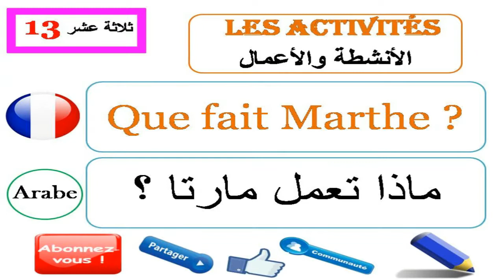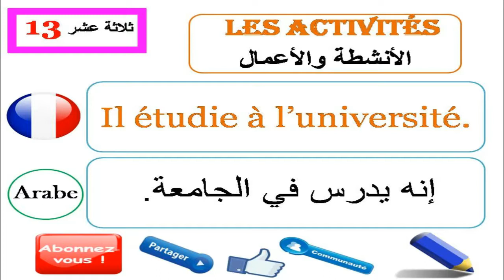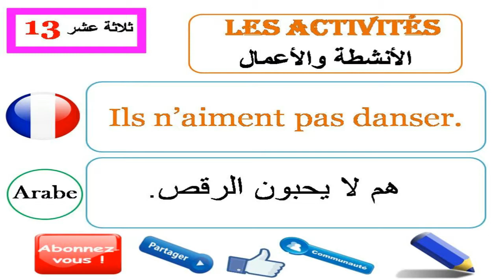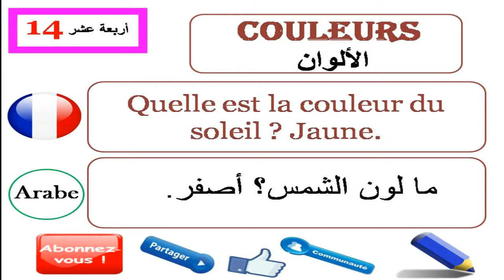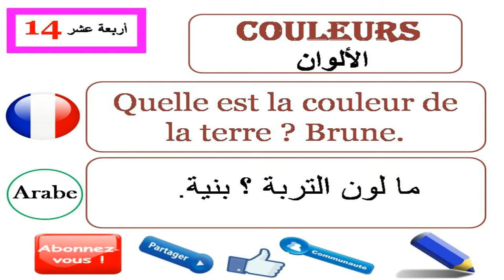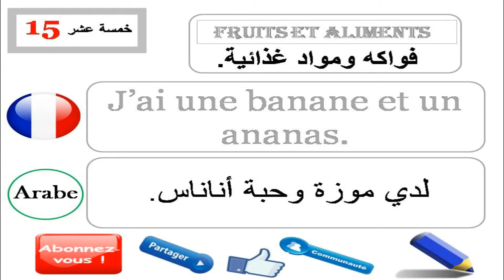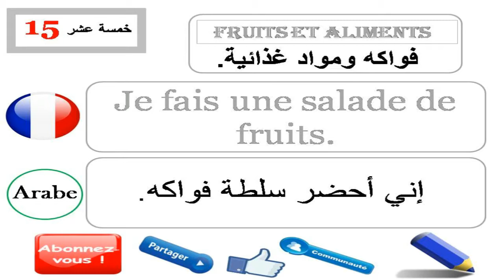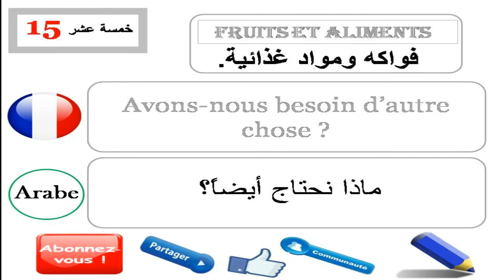Learn french in arabic with lessons 13_14_15